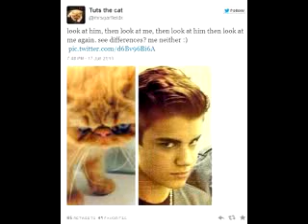Stranded [Justlena/Jelena Ep2] "where The Fuck Am I?"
*Selena*

I walked deep into the forest enjoying the nature. It was truly beautiful with the mixture of sequoia and red woods, and the wildlife everywhere.
To be honest, I really did want to come. My parents just couldn't know that. You see, were not the closet family.
Ever since I was ten years old they would always be at work and have no time for me.
They would leave me at home alone, sometimes over night. They didn't even care that I was to young.
"ow, fuck!" I screamed loudly as I tripped over I twig.
Yeah, I know. A fucking twig. What can I say though? I'm clumsy as fuck!
I was about to get up when I noticed that I was sitting on a ledge that sloped downhill.
"shit" I mumbled.
I got up slowly and was about to walk back to the camp when I slipped and started tumbling down the hill.
I groaned once I reached the bottom. I slowly got up and dusted myself off. I looked up seeing that there was no way to get back to the camp.
"fucking shit ass bitch cunt!" I yelled.
I looked around at my surroundings trying to find a way back up the hill, but I couldn't find any sign.
Well this should be fun, I thought.

It felt like forever and I still haven't found a way back to the camp.
I was tired as fuck and my back hurt like a bitch.
I plopped down onto a tree stump that was planted into the ground.
Ooh, it felt so good to finally take a rest. I furrowed my eyebrows together feeling something poking my ass.
I lifted my body and felt around, trying to figure out what it was.
My eyes widened when I realized that it was my phone. I quickly stood up, sliding it out of my back pocket.
"no, no, no, no, no! FUCK!" I screamed loudly, when I realized that I had no signal what-so- ever.
I sat back down and shoved my head into my hands. I felt myself tear up. I must be miles away from the camp, and away from my parents.
What the hell am I going to do?

*Justin*

"mom, dad, I'm going to go explore a little" I told them, walking towards the woods. My mom's voice caused me to stop before I even made it behind the tree's.
"okay baby, just be careful" my mom said. I rolled my eyes and turned towards her.
"mooom" I wined, "I'm not a fucking baby anymore! I'm eighteen years old"
its kind of ironic how I just told her that I'm not a baby, when I act like one, sometimes.
"just, please be careful?" she pleaded. I smiled and nodded before turning around and making my way back into the woods.
Wow, this place is beautiful. No wait, that sounded gay as fuck. Oh well, its true.

gosh, my feet feel like shit! I must have been walking for hours on end! Like damn!
Suddenly I felt something sticky on my face. I furrowed my eyebrows and backed up a little.
What the fuck? A fucking spider web? You have to be shitting me! Wherever there is a spider web... there must be a spider.
Now where is that little fucker? I looked around and I couldn't find it. What the hell? Where could it have gone?
My eyes widen as I felt something crawling up my neck.
I tensed up at slapped it off... but the little thing was strong. It used it's little legs to cling onto my hand.
I big my lip and slowly turned over my hand. Holy fucking shit! This thing is NOT little! It might be the size of my dick! Not really, but still!
I screamed loudly and shook it off causing it to fly to the ground. I have to admit, I sounded like a little girl.
"SPIDER!" I screeched, and took off running. I looked back but continued running.
When I looked forward again I ran into a tree before I could stop myself.
"oh, fuck!" I screamed, holding onto my nose. I could feel the blood running down my face and the constant stinging.
"Oh, god!" I said, feeling a little light headed. I closed my eyes and stumbled.
I got my balance back together and stood up straight starting to walk normally again, but tripped over a twig.
"UH!" I moaned/groaned once I hit the floor. That fucking hurt! I sat up, still holding my nose and looked around with one thing on my mind.
Where the fuck am I?